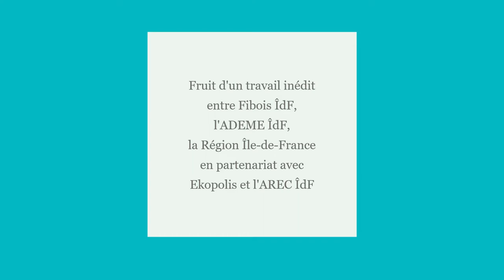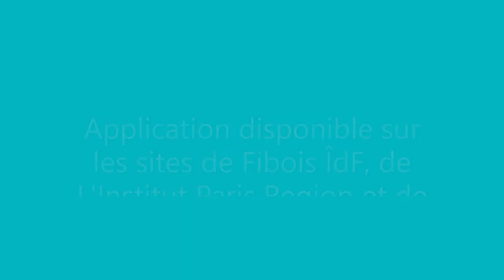Cartoviz constructions bois et biosourcées : guide d'utilisation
Présentation et guide d'utilisation : Cartoviz constructions bois et biosourcées